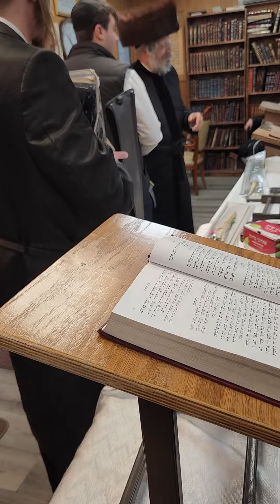sukkas 2022 at the woodbourne shul(4)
with the rav rabbi mordechai jungreis niklesburg rebbe shlita